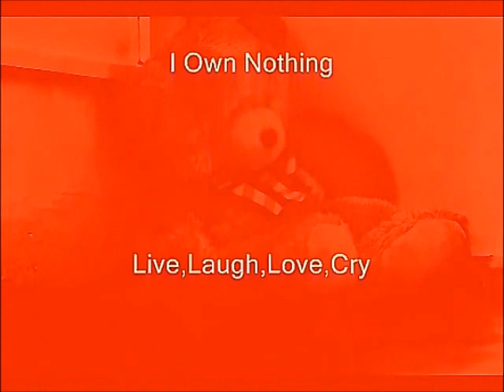Waylon Jennings - The Teddy Bear Song